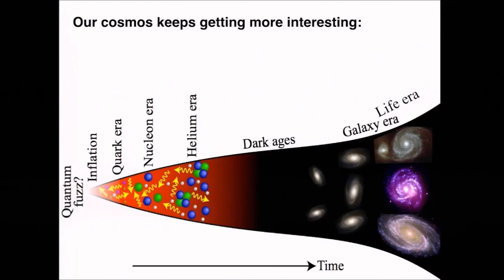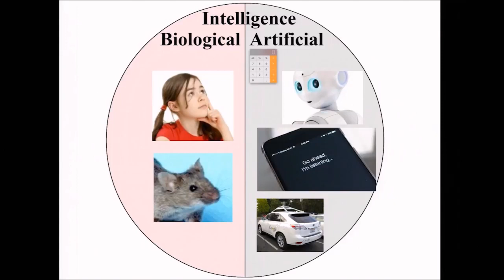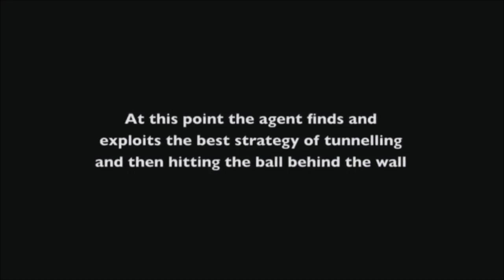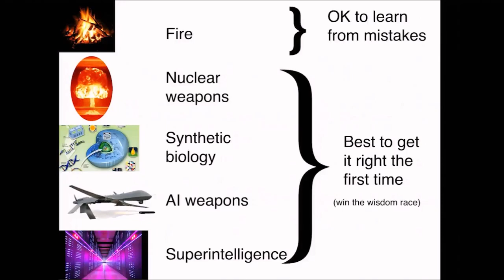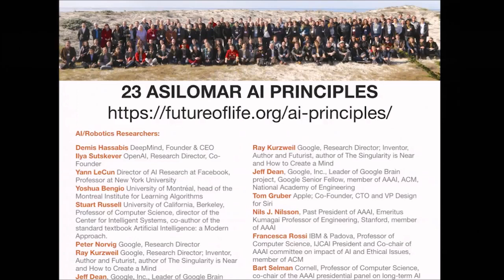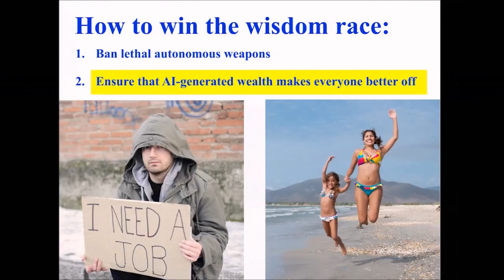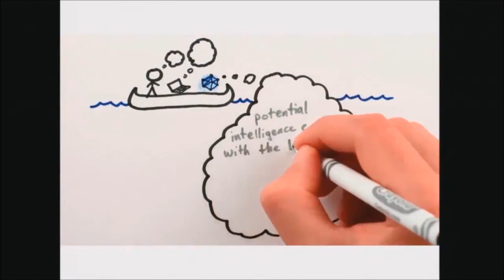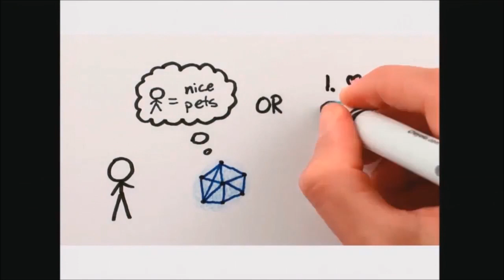The Ultimate Impact of Artificial Intelligence - Prof. Max Tegmark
Max Tegmark is a Swedish-American cosmologist. Tegmark is a professor at the Massachusetts Institute of Technology and the scientific director of the Foundational Questions Institute. He is also a co-founder of the Future of Life Institute, and has accepted donations from Elon Musk to investigate existential risk from advanced artificial intelligence.

October 2017